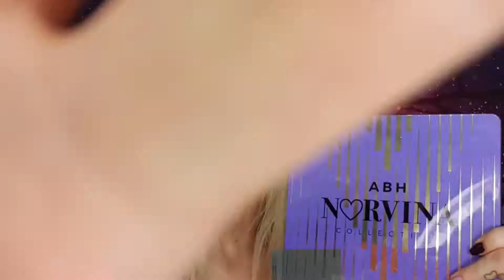💜LYDIA DEETZ💜 7th DOLLIWEENZ (31 days of HALLOWEEN)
Welcome to my DOLLIWEENZ series!!!... 31 days of HALLOWEEN looks 👻👻👻 .
My name is Thais but you will find me as DADOLLITAZ. I looooove spooky season,it's the best time of the yearrrrr 👻💟👻 ..
Today's look is LYDIA DEETZ from BEETLEJUICE..I chose to recreate the cartoon version, when she wears her red weeding dress.This is a very QUICK and EASY look that will look amazing as your costume.Let me know what you think about it 😜? .

.PRODUCTS USED:
• Jeffree Star Cosmetics
JAWBREAKER Palette
• anastasiabeverlyhills
NORVINA Vol. 1
DEEP BROW Gel
DREAM GLOW Kit
• nyxcosmetics
CAN'T STOP WON'T STOP Foundation
SEOUL SOFT MATTE Lipcream
• tartecosmetics
TIMELESS SMOOTHING Primer
SMOOTH OPERATOR Finishing Powder
CAMERA LIGHTS LASHES Mascara
• bhcosmetics
STUDIO PRO BROW Pencil
SHADE & DEFINE STUDIO PRO CONTOUR  Palette
• urbandecaycosmetics
ALL NIGHTER Setting  Spray
• toofaced_es
BORN THIS WAY Concealer
• nevecosmetics
PIUMA WHITE Eyepencil
JACARANDA Pencil
• Kikomilano
BLACK KAJAL -GREEN ME
• mehronmakeup
HD PRO CREAM CONTOUR Palette
HD PRO COOL HIGHLIGHTER Palette
• glamifybeauty
LASHES .
Hi dolls 👻
So excited to start my new journey on Youtube 😁😁😁
You will find lots of makeup videos, hair and maybe even lookbooks..
I will start my new adventure with my DOLLIWEENZ series,that means that I will be doing 1 new look EVERY DAY during October 👻👻👻
Spooky season is my fav time of the year,so I really hope we can have fun together during all the month 😜 .
THANK U SO SO SO MUCH in advance for your time and support 💖💖💖

Muchos besitos and hope you have an amazing day 😘😘😘